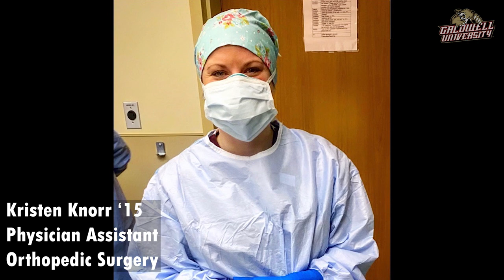Caldwell University Athletics Thanks Our First Responders